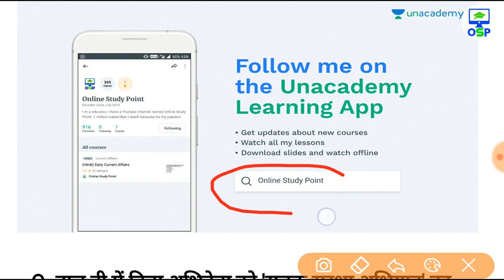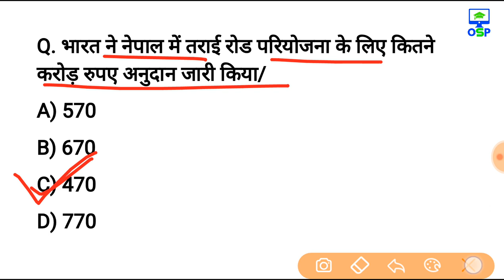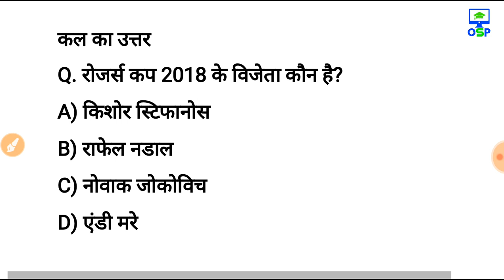16 अगस्त 2018 करेन्ट अफेयर्स हिंदी रटलेना Daily Current Affairs Booster 16th august-online Study